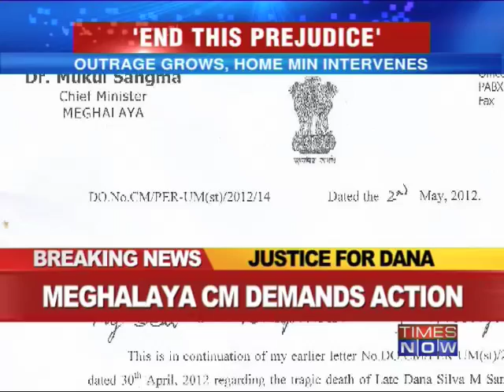Meghalaya CM demands CBI probe into deaths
After his neice committed suicide, Meghalaya Chief Minister Mukul Sangma writes a letter to Haryana Chief Minister Bhupinder Singh Hooda demanding a CBI probe into the incident. He also demands a probe into allegations of negligence by universities where Dana Sangma & Richard Loitam studied. Download the Times Now India's Election HQ app and get all the election info at one go. Social Media Links